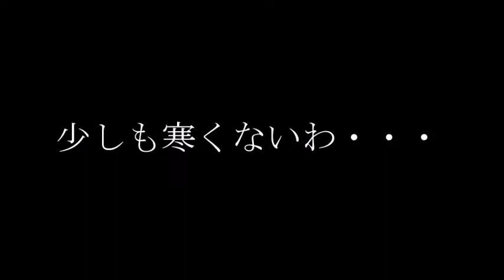「生まれて初めて（リプライズ）- アナと雪の女王」KARAOKE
Hello everybody!! We are two italian girls that live in Japan! We love to sing so we decided to share our passion even if we know we are not perfect (bananas). Thank youuuuuuuuu!!!